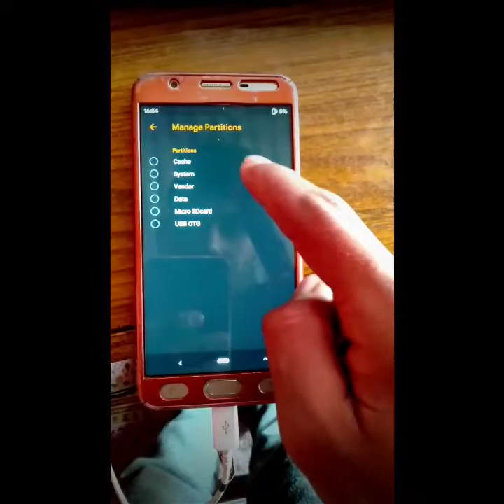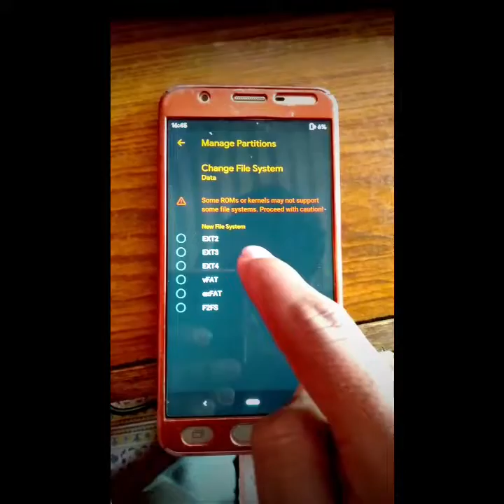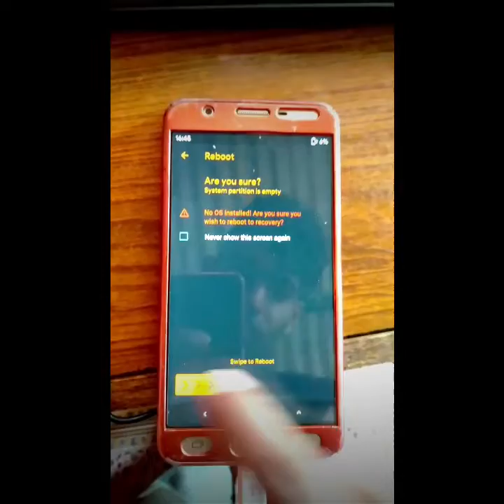Unable to mount data/system/vendor/cache.Error in Twrp/ofox/pitchblack/shrp recovery.[FIX] [Solved]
This is a process how you mount partitions thru CUSTOM RECOVERIES.
follow for more similiar+tech related news solution & info. THANKS...